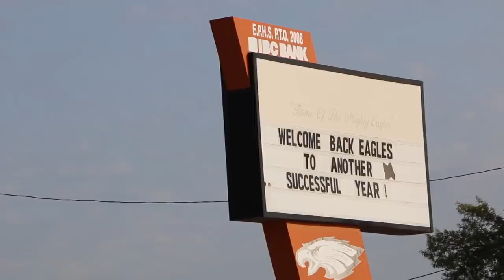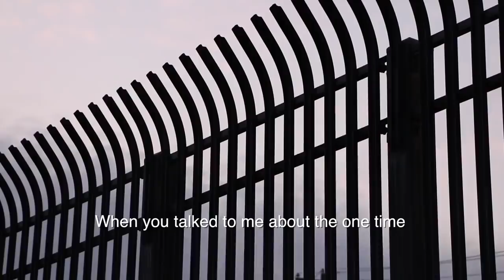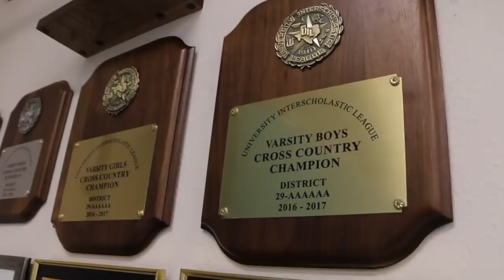Running On The US-Mexico Border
Exploring the bonds between a cross country team on the US-Mexico border and the town it’s defined by.